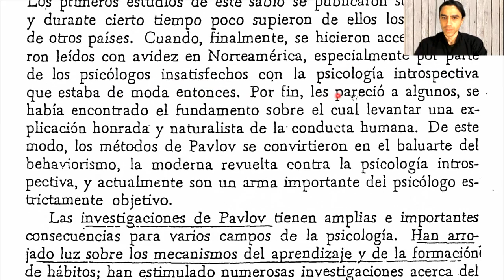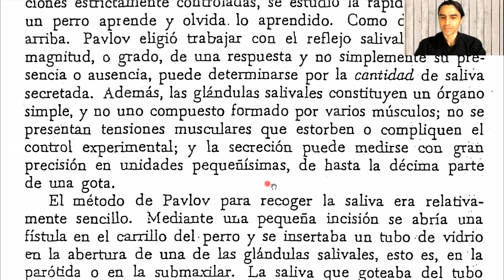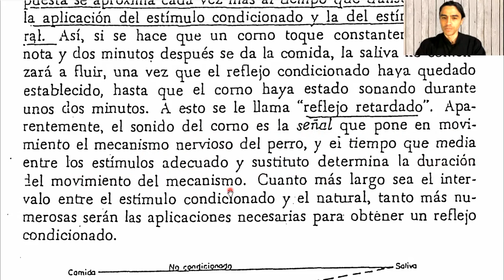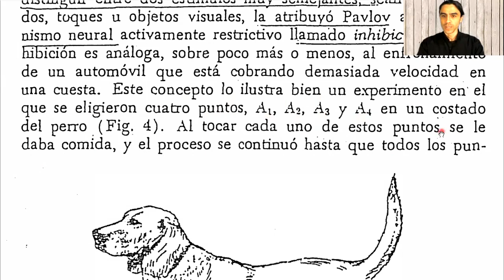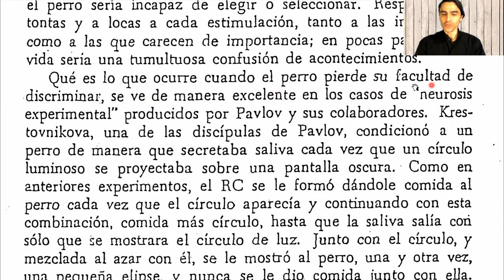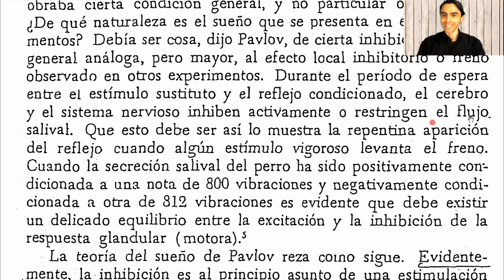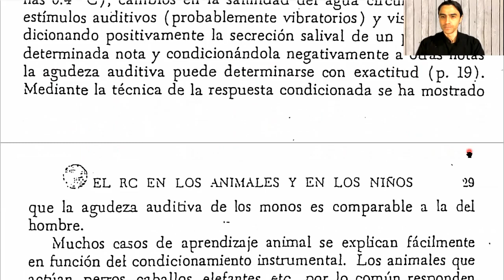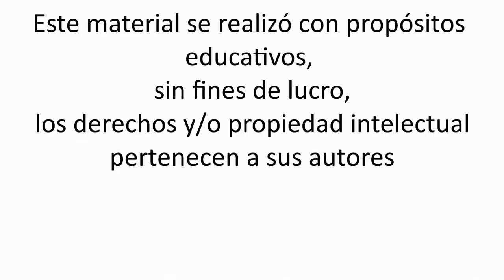Henry Garret - Pavlov y el reflejo condicionado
Lectura de:
Garrett, H. (1958). Las grandes realizaciones de la psicología Experimental. Buenos Aires, FCE. Cap. 1: "Pavlov y el reflejo condicionado"

00:00:00 1. El reflejo condicionado
00:08:47 2. Método de Pavlov
00:11:47 3. Cómo se establecen los reflejos condicionados
00:15:17 4. El factor tiempo en los reflejos condicionados
00:20:58 5. Discriminación y generalización sensorial en los reflejos condicionados
00:25:20 6. Inhibición y extinción
00:33:37 7. El reflejo condicionado y las neurosis experimentales
00:41:17 8. El reflejo condicionado y el sueño
00:45:57 9. El reflejo condicionado en los animales y en los niños
00:54:47 10. El reflejo condicionado en los adultos
00:56:59 11.El reflejo condicionado como principio de aprendizaje